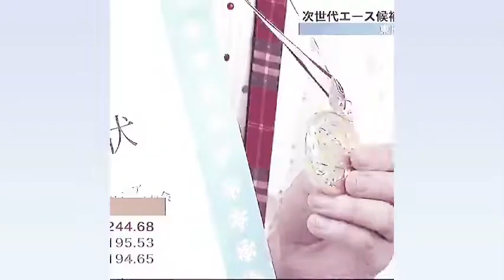Yuma KAGIYAMA 유마 카기야마 鍵山優真⛸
Happy Skater🤗